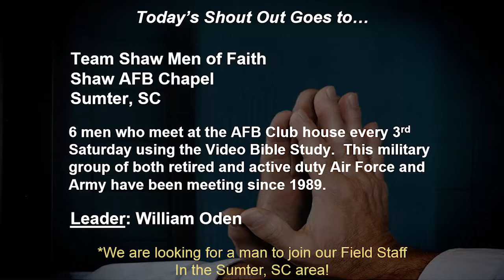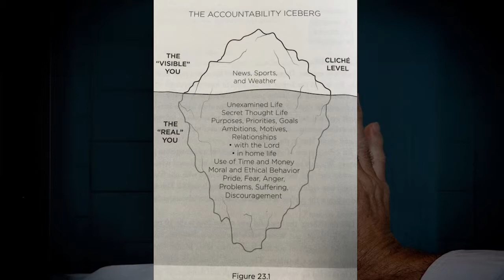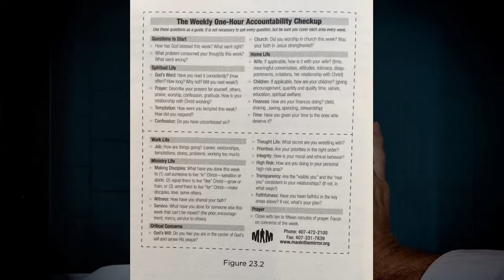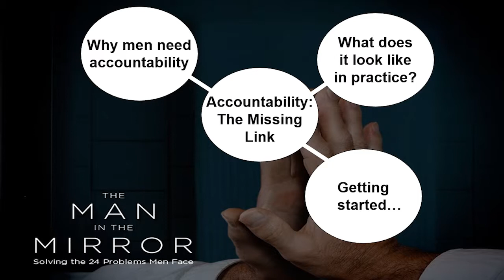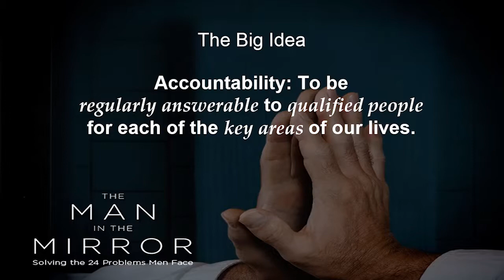Accountability: The Missing Link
The Big Idea: Accountability: To be regularly answerable to qualified people for each of the key areas of our lives.

None of us ever planned to fail. So how do we get off track? What makes us stumble? And why do some of us even fall away? One of the biggest reasons is that we don't have to answer to anyone for our lives. And let's be honest, that's the way we like it. But most of us understand that we need to be in accountable relationships, although few actually do it. In today's lesson you will not only be inspired to build some accountability into your life, but you'll receive the practical knowledge and tools you need to get started, or re-started.